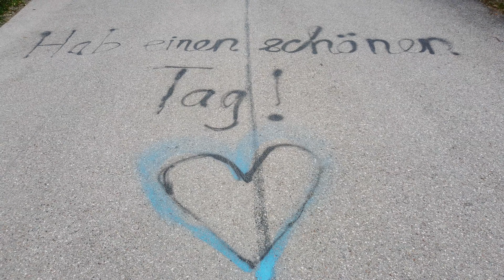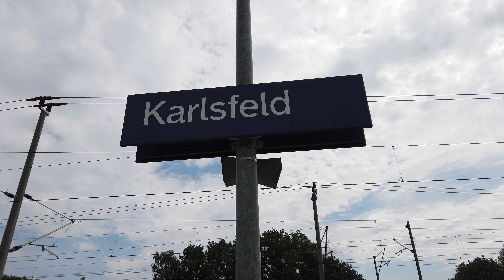S-Bahn Station Karlsfeld (Munich 🇩🇪 S-Bahn) - Walkthrough 🚶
Karlsfeld is a station on the S2 line.